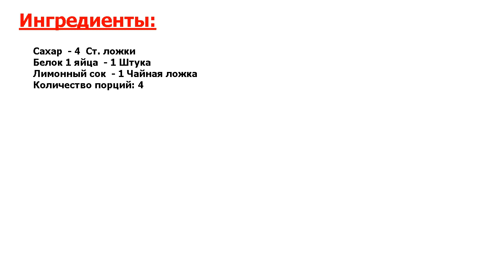Глазурь на пасху Рецепт, пошаговый, как приготовить, видеорецепт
Это совсем просто, и вкусно. Существует несколько видов глазури. Она бывает разная. Я покажу незаварную глазурь, которая хорошо сидит на пасхе, не стекает.